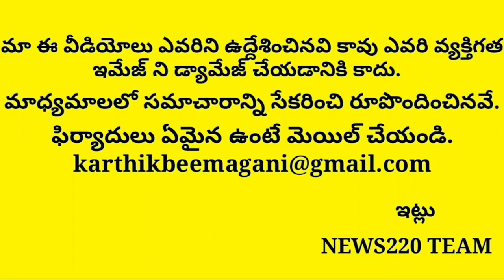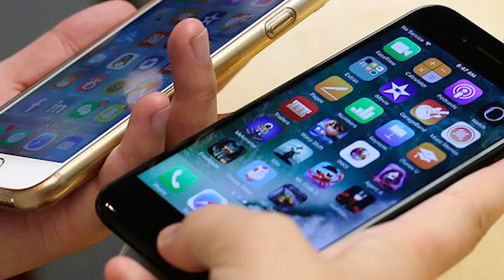Must Watch : Jagan Implements New Idea | Tdp Mind Block | Chandrababu Naidu | News220